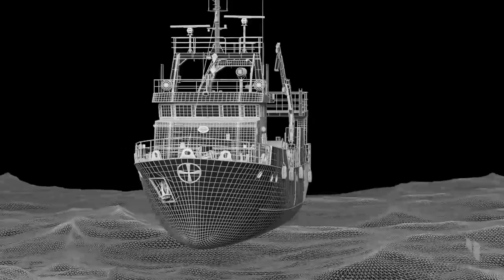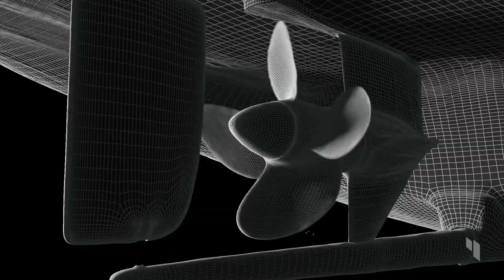Ingreme - CTBC fishing, making of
WELCOME to Cebas Youtube showcase for Ingreme.

INGREME (with vfx/TP work coming from the CG Supervisor Rui Romano see his Insights

New to thinkingParticles 6? The best particle system ever created.
Learn the basics via our Training Resource

Remember to Subscibe to this Channel and Come join our big Cebas Community: